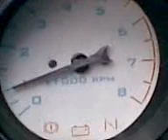ВАЗ-1111 700куб.см., СЖ 10,4. Зажигание на ХХ.